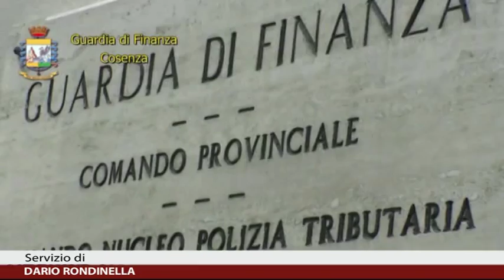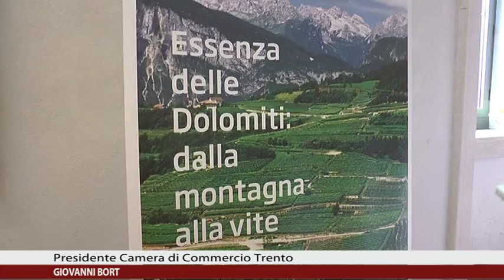Calabria News 24 informa delle ore 18:00 del 11/01/2017